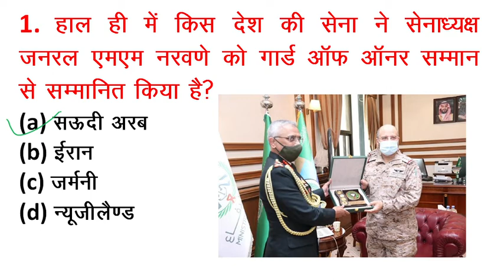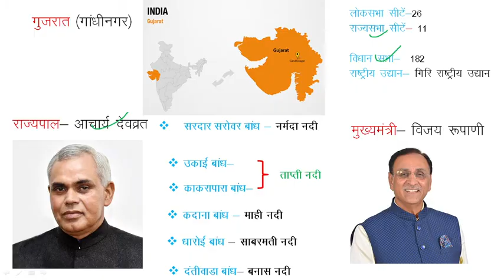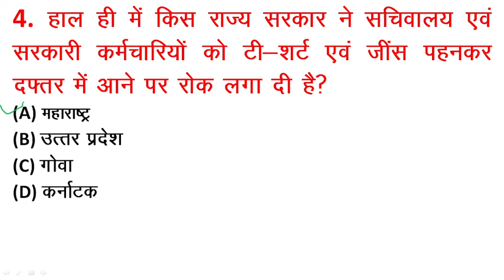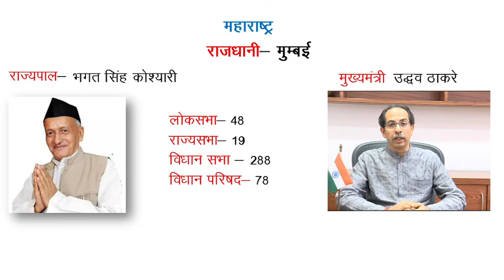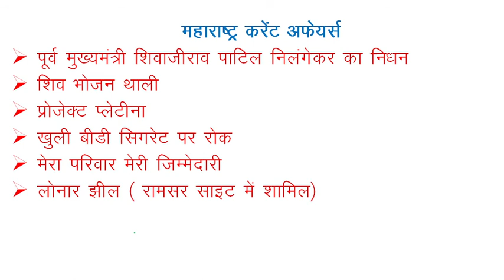15 Dec 2020 current affairs / susheel study